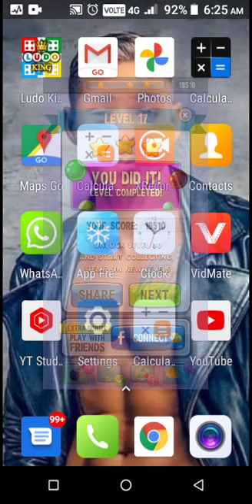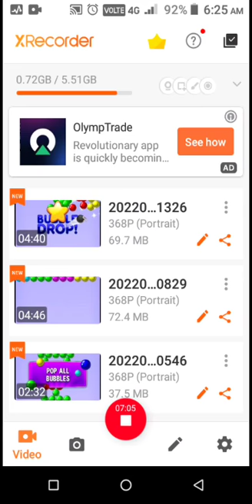बबल शूटर गेम खेलने वाला | Bubble shooter game free download | Bubble shooter Android gameplay